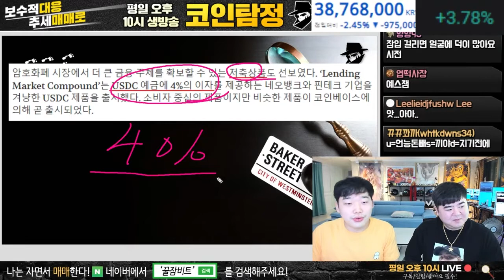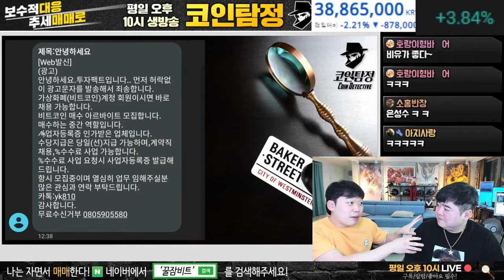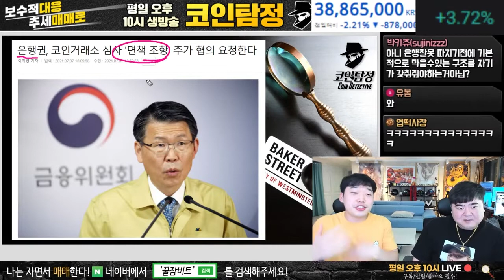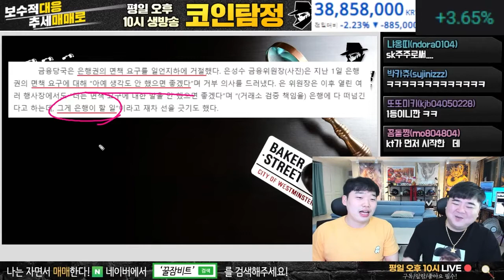은성수 발언에 은행측에서 뭐라했을까? (5)